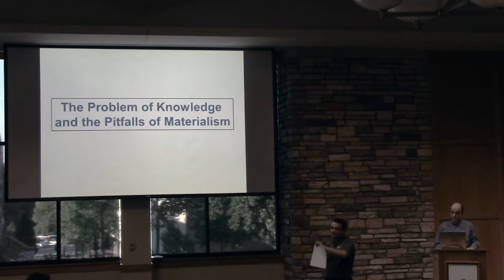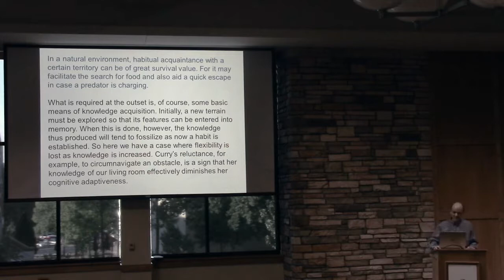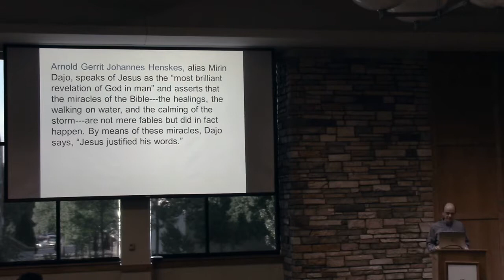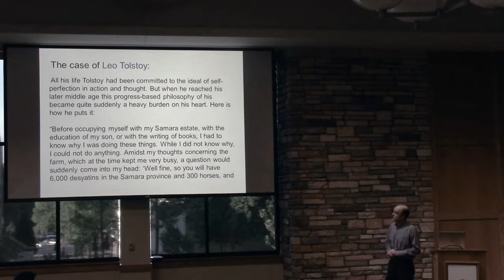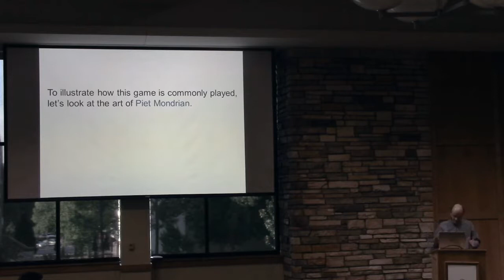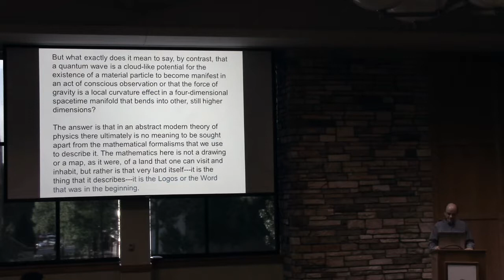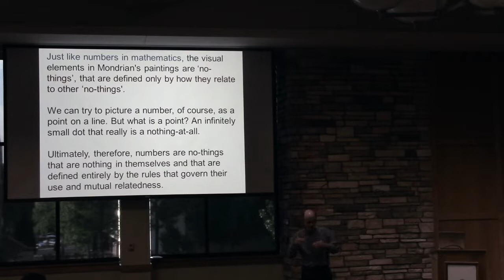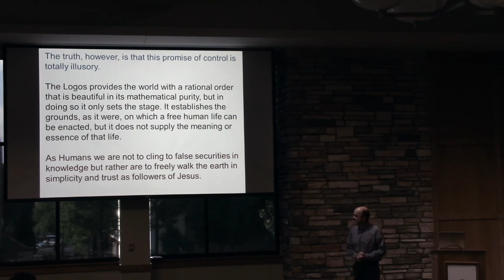The Problem of Knowledge and the Pitfalls of Materialism. Featuring Dr. Frank Blume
Join us as Dr. Blume discusses how materialism has corrupted science, culture, and personal human experience, and how this corruption can be undone by adopting an adequate Christian perspective.

FUSE stands for Faith United with Science. We are a student organization at John Brown University  (JBU). Our mission is the following:

1) To provide a safe environment where students’ beliefs can be challenged in the exploration of the nature of science and religion and their mutual interactions.

2) To foster continued interest and discussion in the wider JBU community about topics related to faith and science with the express intent of pointing people towards the Judeo-Christian God. And

3) To be a part of providing the greater Christian community with individuals who can discuss the aforementioned topics with intelligence and humility.